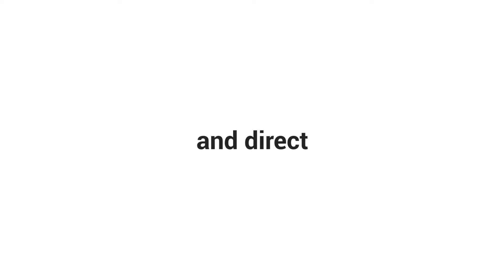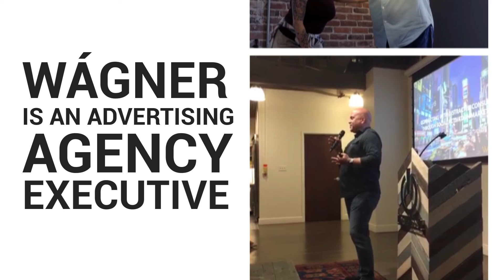Wagner Live S1 E12: Branding Who You Are, Not Who You Aren’t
In this episode, Wágner dos Santos discusses the importance of defining who you are, not who you are not in both business and personal brands. Reference is made to a recent Marketo blog post "The Biggest Lesson I Learned in 2016: Talk About Who You Are, Not Who You Aren’t."

🔴  Learn more about Wagner Live: wagner.live